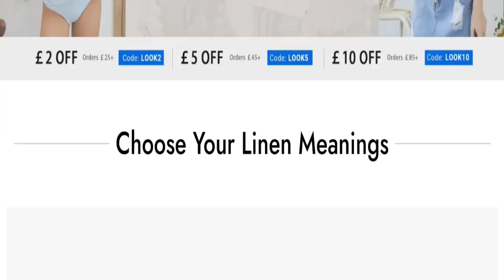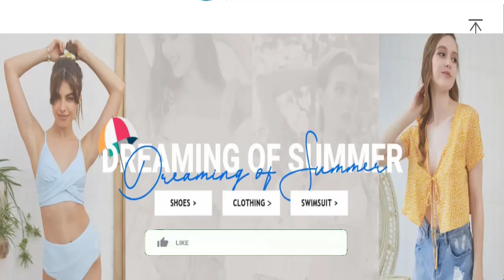Cley Beach Clothing Reviews: See - This Real Or Fake Site!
Do you want to know about Cley Beach Clothing Reviews? Watch this video till end because in this video you will get to know about the legitimacy of the site. Friends, this is not our website. In case, If you have experienced any fraud over this website then watch this unbiased review video till the end, We will share the way to get your money back.

1. How to Refund on PayPal? Step-By-Step Guide on the Refund Policy

2. How to get a refund for a fraudulent credit card transaction

3. How to check whether a product is genuine or not?